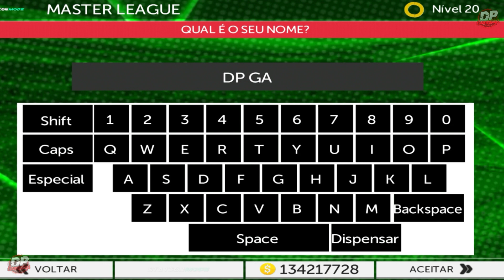FTS 22 SUL-AMERICANO ATUALIZADO COM BRASILEIRÃO SUB-20, NOVAS TRANSFERÊNCIAS & NOVOS MULTIPLACARES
Fala galera beleza, hoje estou trazendo mais um FTS 22 SUL-AMERICANO atualizado com o Brasileirão Sub-20, novas transferências, novos multiplacares, novas faces realistas, nova dificuldade aumentada, Libertadores atualizada com 6 times brasileiros, novos kits, novos gráficos & muito mais! Espero que gostem do vídeo e assista o tutorial abaixo para instalar o jogo!

©DP GAMEPLAYS RUMO A 15K

› 00:00 - Intro
› 00:22 - Gameplay dos MODOS DE JOGO
› 00:58 - Gameplay dos ELENCOS
› 04:00 - Gameplay do JOGO
› 05:13 - Tela final